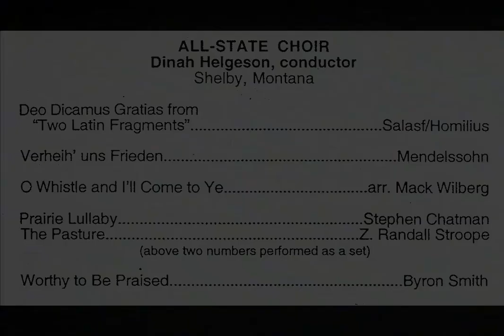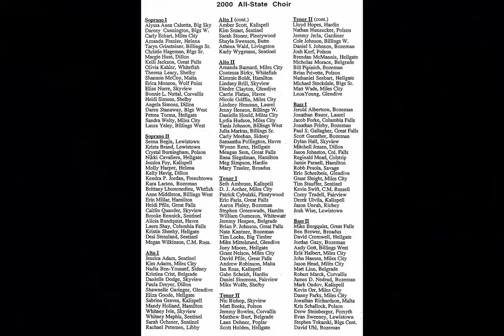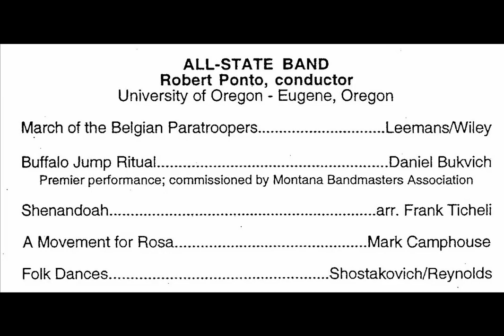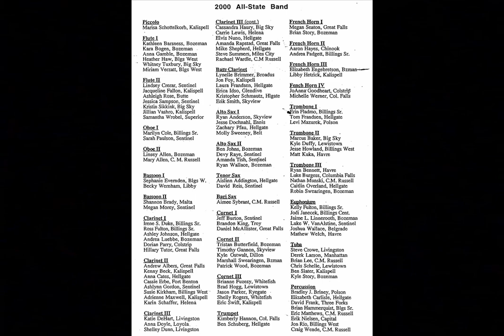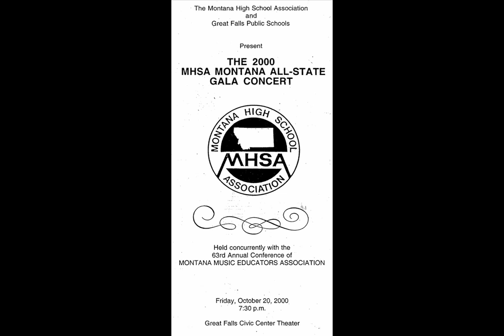2000 Montana All State Choir, Orchestra, and Band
ALL-STATE CHOIR
Dinah Helgeson, conductor

00:21 Deo Dicamus Gratias from "Two Latin Fragments" - Salasf/Homilius
01:34 Verheih' uns Frieden - Mendelssohn
06:20 O Whistle and I'll Come to Ye - arr. Mack Wilberg
09:41 Prairie Lullaby ¬- Stephen Chatman
12:36 The Pasture - Z. Randall Stroope
17:18 Worthy to Be Praised - Byron Smith

ALL-STATE ORCHESTRA
Michael Delaney, conductor

22:54 American Salute - Morton Gould
28:12 Hallowe'en from "Three Outdoor Scenes" - Charles Ives
31:08 Nimrod from "Enigma Variations" - Edward Elgar
34:58 Danse Bacchanale from "Sampson and Delilah" - Camille Saint-Saëns

ALL-STATE BAND
Robert Ponto, conductor

43:36 March of the Belgian Paratroopers - Leemans/Wiley
47:16 Buffalo Jump Ritual - Daniel Bukvich
55:12 Shenandoah - arr. Frank Ticheli
1:01:50 A Movement for Rosa - Mark Camphouse
1:14:10 Folk Dances - Shostakovich/Reynolds

1:20:08 Program and Notes